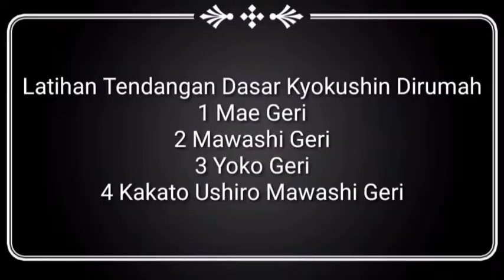Latihan Dasar Tendangan Kyokushin Pemula Dirumah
Melalui latihan Kyokushin secara virtual khusus menggunakan kaki atau kihon kyokushin dengan cara kyokushin training

Vidio latihan kyokushin ini dibuat agar memudahkan bagi para penggemar kyokushin untuk latihan dirumah untuk mempelajarinya

Silahkan simak vidionya agar tidak gagal faham dan jangan lupa